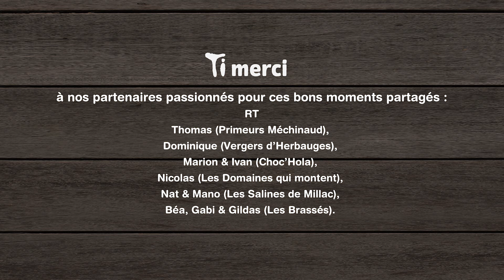Les Rhums de Ced' - L'esprit Ti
Labellisé "Maitre Artisan" depuis 2013, Cédric Brément, alias Ced', développe son savoir-faire dans l'univers des Rhums Arrangés autour de trois piliers fondateurs : qualité, convivialité et expérimentation.

Basé entre Nantes et Pornic, l'atelier des Rhums de Ced' crée des recettes originales à base de rhum agricole de Martinique et à partir de fruits frais minutieusement choisis et travaillés à parfaite maturité dès réception. Chaque fruit est découpé au couteau et mis en bouteille à la main.

Ced' excelle dans son chai par l'affinage du rhum en fûts de chêne ayant précédemment servis dans différentes régions viticoles françaises. Le Ti Arrangés Mirabelle propose ainsi le délicat mariage entre l'authentique mirabelle de Lorraine et un rhum agricole de Martinique affiné 24 mois en fûts de Sauternes 1er cru classé.

Producteurs de fruits, torréfacteurs, artisans locaux, Cédric Brément mise sur le partage d’expérience et les valeurs humaines afin de mener les Rhums de Ced’ sur le chemin
collectif de l’innovation responsable.